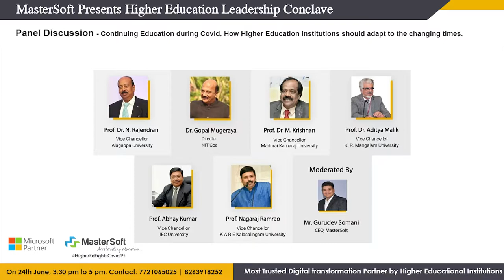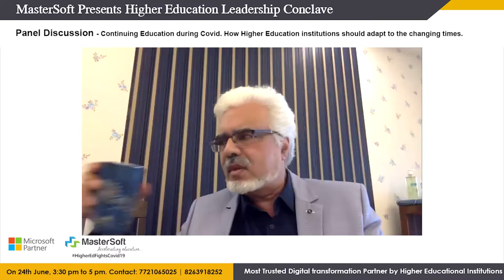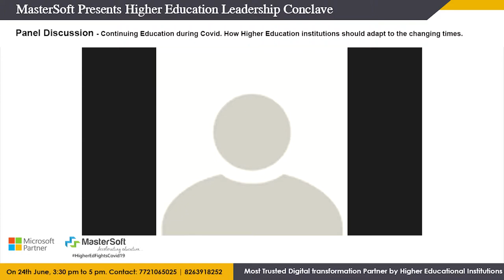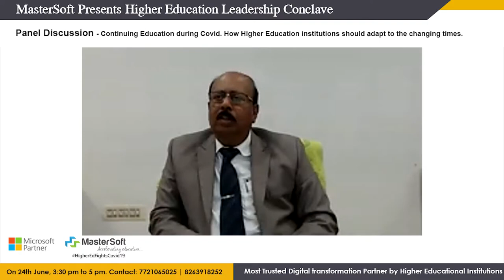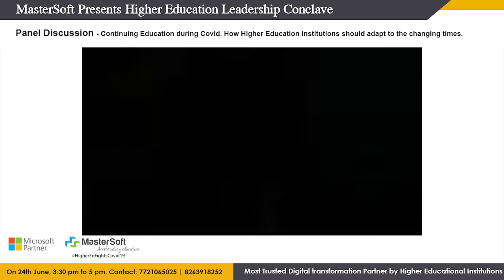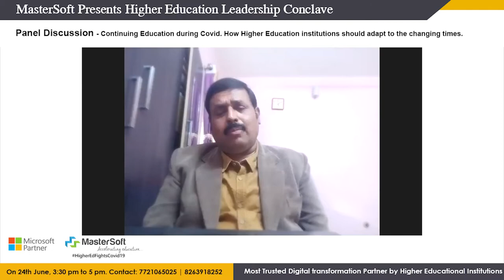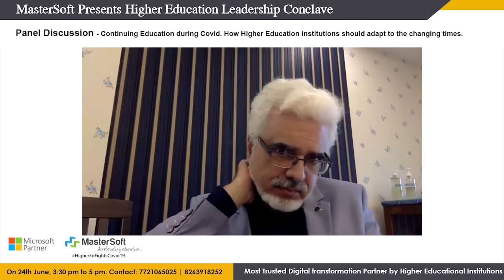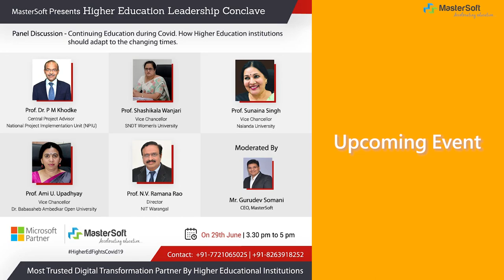HIGHER EDUCATION LEADERSHIP CONCLAVE Hosted By MasterSoft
MasterSoft Presents Higher Education Leadership Conclave - Top Educationists of India

Our Panelists:

Prof. N. Rajendran,

Vice-Chancellor,

Alagappa University, Karaikudi
Dr. Gopal Mugeraya,

Director

NIT Goa
Prof. Dr. M. Krishnan,

Vice-Chancellor,

Madurai Kamaraj University, Madurai
Prof. Dr. Aditya Malik

Vice-Chancellor,

Dr. Abhay Kumar,

Vice-Chancellor,

IEC University, Himachal Pradesh
Prof. Nagaraj Ramrao,

Vice-Chancellor of Kalasalingam Academy of Research and Education,